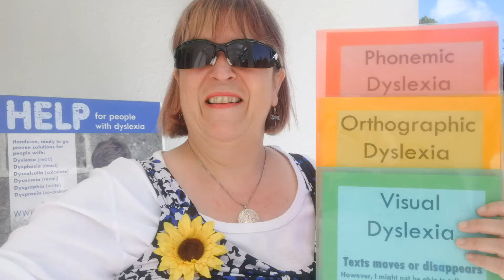Dyslexia: Answers with Andria